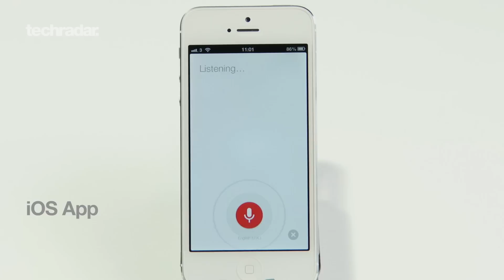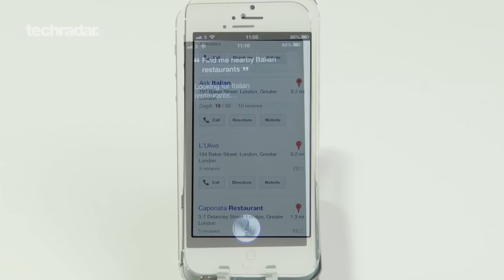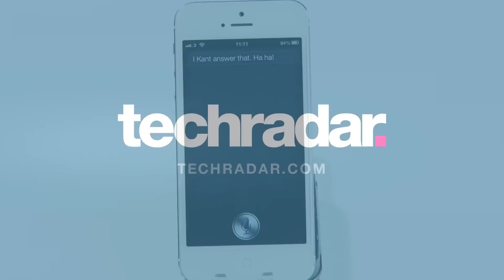Google Search App iOS 6 vs Siri iOS 6 iPhone 5 Test Comparison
iPhone 5 Siri vs Google Search Voice App test comparison. Voice Assistants battle it out as we see who can answer our location-based and general knowledge questions.